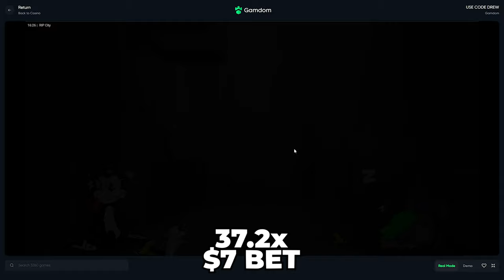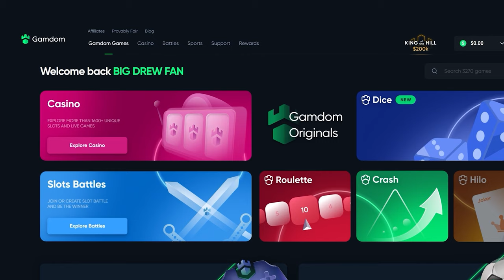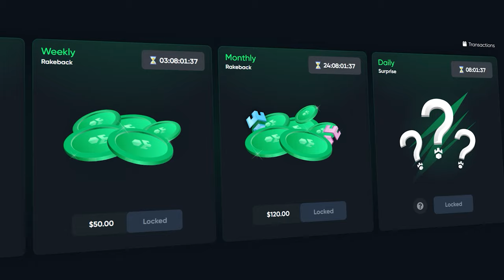I KEPT WINNING HUGE ON RIP CITY!!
LAST RIP CITY VIDEO FOR A LITTLE BIT OKAY?
okay